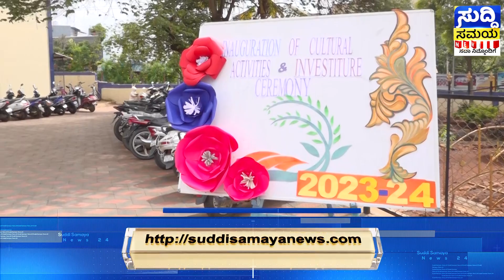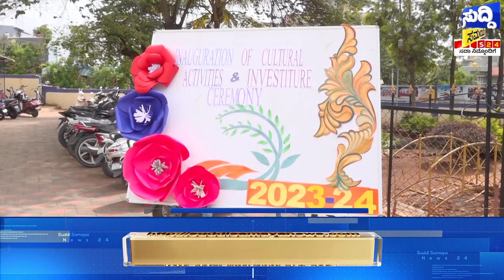ಹಾಸನದ ಕ್ರೈಸ್ಟ್ ಸ್ಕೂಲ್ ನಲ್ಲಿ ನಡೆದ ಶೈಕ್ಷಣಿಕ ಮತ್ತು ಸಾಂಸ್ಕೃತಿಕ ಕಾರ್ಯಕ್ರಮದ ಉದ್ಘಾಟನಾ ಸಮಾರಂಭ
ಹಾಸನದ ಕ್ರೈಸ್ಟ್ ಸ್ಕೂಲ್ ನಲ್ಲಿ ನಡೆದ ಶೈಕ್ಷಣಿಕ ಮತ್ತು ಸಾಂಸ್ಕೃತಿಕ ಕಾರ್ಯಕ್ರಮದ ಉದ್ಘಾಟನಾ ಸಮಾರಂಭ#hassan

suddi samaya breaking news kannada ಸುದ್ದಿ ಸಮಯ  24 ನ್ಯೂಸ್ ( suddi samaya news 24 ) karnataka News jds congress bjp is the latest News Updates  from suddi samaya News Ltd.  Kannada News brings you on social, political issues along with entertainment programs from Karnataka, India
For all-inclusive news coverage please follow Suddi Samaya News Kannada News content across all platforms.
Kannada News | Breaking News Kannada | Suddi Samaya News Kannada | National News Kannada
ದೇಶದ ನಂಬಿಕಾರ್ಹ ಸುದ್ದಿ ಸಂಸ್ಥೆ ನಿಮ್ಮ ಈಗ ಕನ್ನಡದಲ್ಲಿ. ಸುದ್ದಿ ಸಮಯ ನ್ಯೂಸ್ 24  ದಿನದ 24 ಗಂಟೆಯೂ ರಾಜ್ಯ, ದೇಶ, ವಿದೇಶ ಸುದ್ದಿಗಳ ಅಪ್​ಡೇಟ್​. ರಾಜಕೀಯ, ಕ್ರೀಡೆ, ಸಿನೆಮಾ ಸುದ್ದಿಗಳು ಜೊತೆ ಸಂಪೂರ್ಣ ಮನರಂಜನೆ. ನಿರಂತರ ಸುದ್ದಿ, ಭರಪೂರ ಮನರಂಜನೆಗಾಗಿ ಸುದ್ದಿ ಸಮಯ ನ್ಯೂಸ್ 24 ಕನ್ನಡ ಸಬ್​ಸ್ಕ್ರೈಬ್​ ಮಾಡಿ